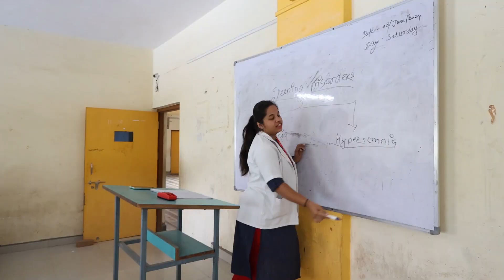JSPM MAHARASHTRA SCHOOL & COLLEGE OF NURSING LATUR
ADDRESS - Near PVR Talkies, P-70 M.I.D.C. Kalamb Road Latur.